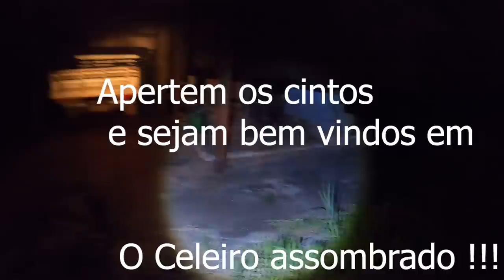Entidade furiosa estremece assoalho em celeiro assombrado